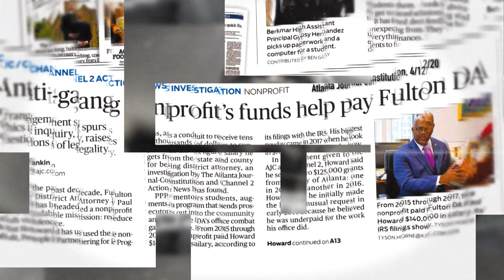Fani Willis For DA - Time For A Change